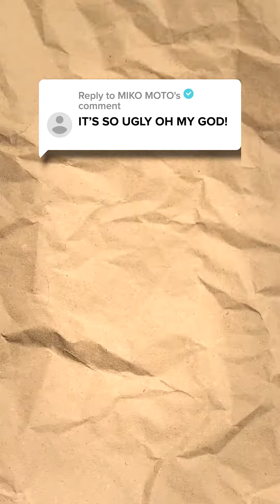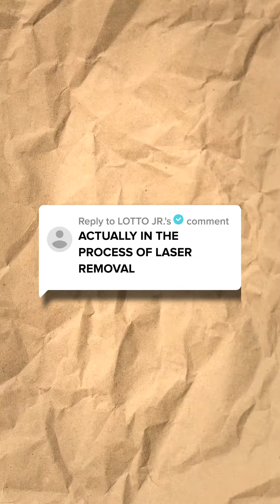Island Boys Wannabe Is Getting Exposed